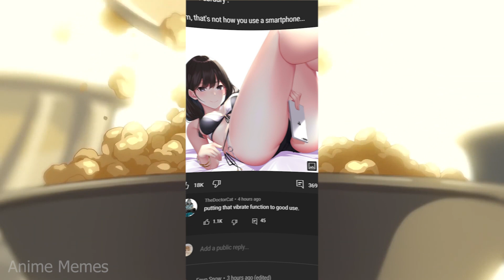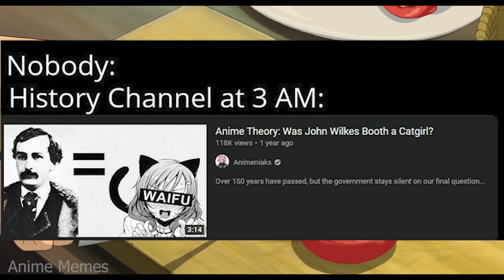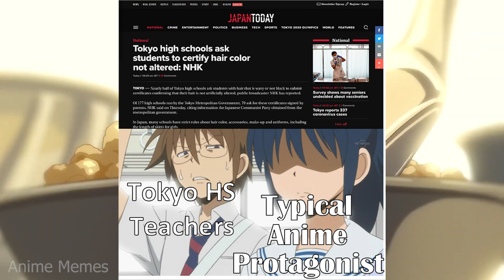ANIME MEMES ~Definitely too late for him